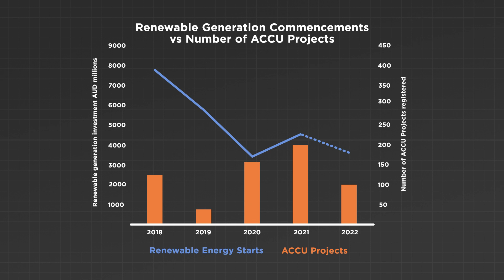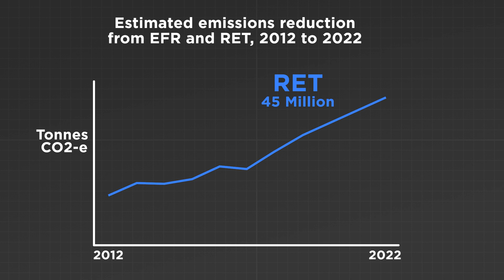Carbon Offsets are Discouraging Actual Decarbonisation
Currently Australia has no policies that drive investment into real decarbonisation projects. The Safeguard Mechanism and the Powering the Regions fund offer enormous opportunities for genuine emissions reduction, but are poised to syphon money to the carbon offset industry.

Policies like the Renewable Energy Target drive permanent decarbonisation in industry, while offset purchases simply allow polluters to delay this change. But the Renewable Energy Target hasn’t been renewed and there is no policy to incentivise more investment in clean energy, resulting in the slowdown of new renewable energy generation.

Senior Economist Eliza Littleton explains.

📧 The biggest stories and the best analysis from the team at the Australia Institute, delivered to your inbox every fortnight(ish). theaus.in/newsletter

❤️ If you'd like to become a supporter and help us make more videos like this,